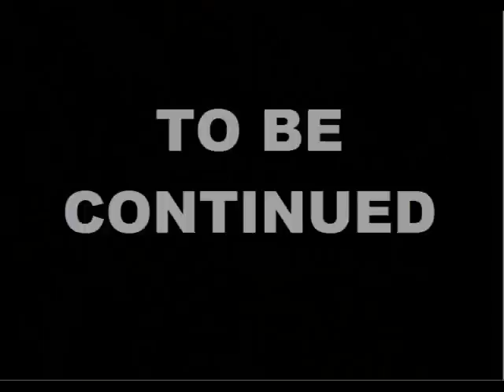Skyrim Gameplay - THE DRAGONBORED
I'm bored of this game.  Let's get violent.

The song is "Bollywood Blades" by Professor Kliq and is provided by Creative Commons.